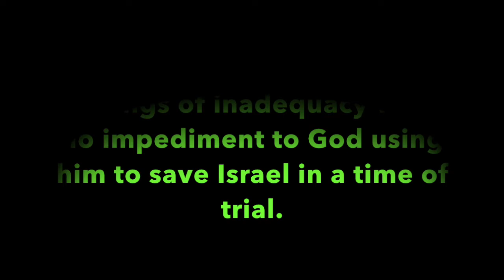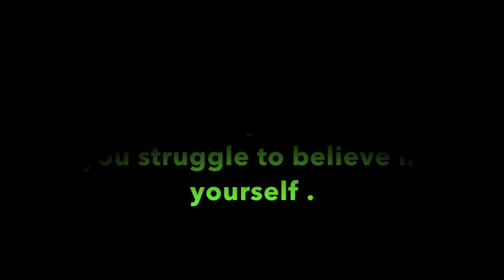Pleasant Green Sunday School 10-16-2022, Rev. Cedric Hardin